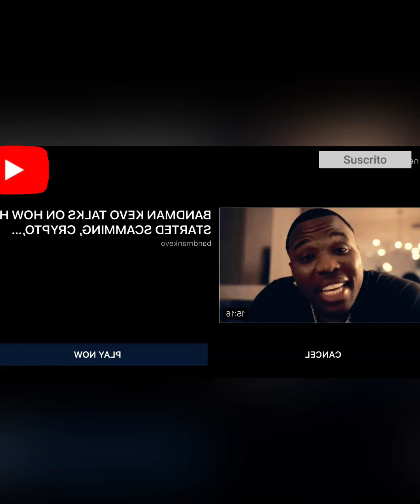16shotem gets g check by King Yella in CeoBigFloks